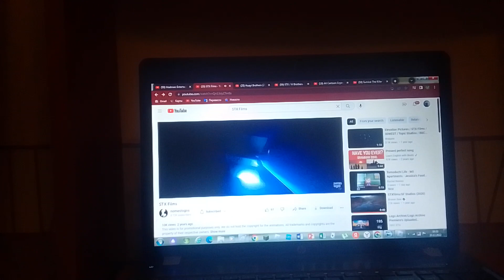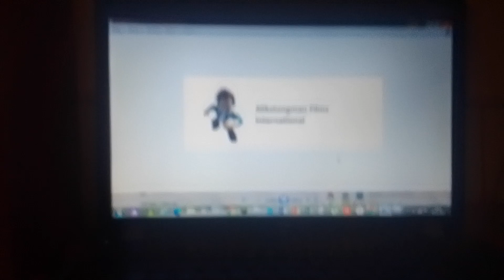Madman Films / STX / H Brothers / Alikstongman Films International (2018) (6.7K Views)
Taken From Automatic Computers - DVD (2018)

(C) 2018 Madman Films / STX Films / H Brothers / Alikstongman Films International